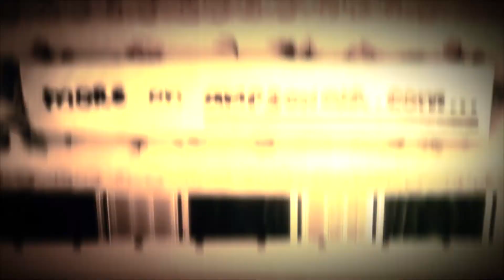review - Female voice / Sennheiser MD 441-U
- A new step in gear information!

Sennheiser MD 441-U microphone.
Recorded in RME Fireface 800.

Recorded pure vocals, no extra processing, except very light low cut filter.

This review is noncommercial.
For best experience - use adequate headphones or speakers.